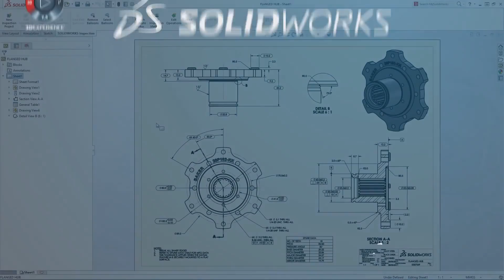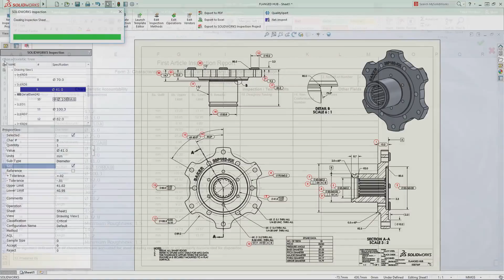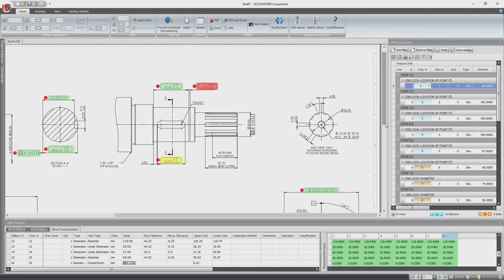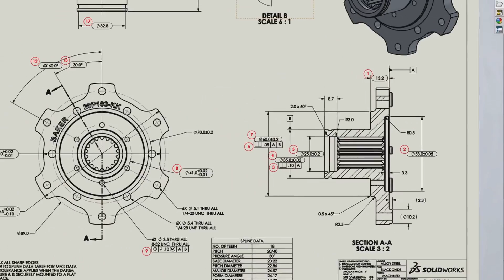SOLIDWORKS Inspection First Look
SOLIDWORKS Inspection is a First Article Inspection (FAI) and in-process inspection software that streamlines and automates the creation of ballooned inspection drawings and inspection reports (AS9102, PPAP, etc.).